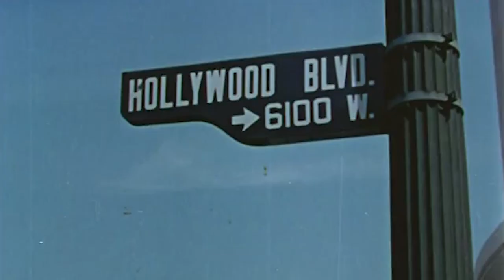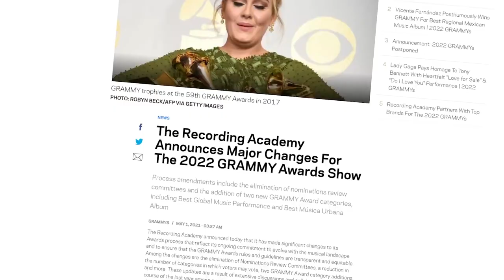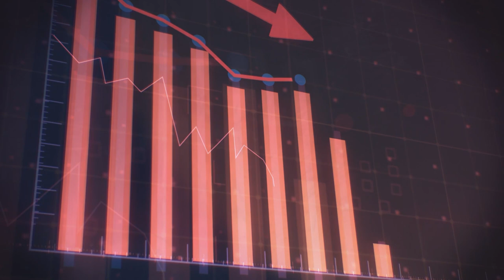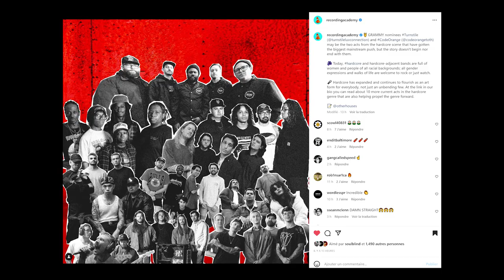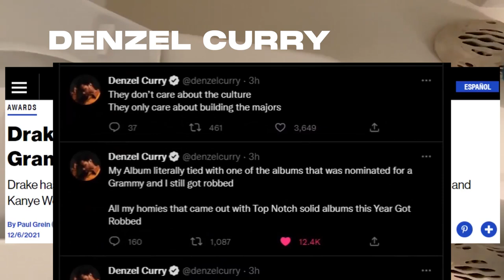Les GRAMMYs sont une blague...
Big up à SINCENOTHING, c'est eux qui ont imprimé les t-shirts

YOOOO! 🔥

PARLONS UN PETIT PEU DES GRAMMYS !

Si tu débarques sur cette chaîne, on y fait pas mal de choses:
- Des vidéos Timelline sur des groupes, ou d'autres vidéos sur des sujets bien précis dans le monde fantastique du Rock/Metal (╯°Д°)╯︵/(.□ . \)
- Des interviews d'artistes ou acteurs du milieu underground (en live sur TWITCH, puis rediffusé ici)
- Des projets musicaux, comme récemment une grosse mixtape (challenge, 2 mois pour composer, enregistrer, mixer & masteriser un album de 8 tracks, avec plus de 20 artistes différents & we did it! Tu peux check sur le lien ci dessous ou bien sur la chaîne directement!)

Et merci à toi d'avoir regardé cette vidéo!

0:00 Intro
0:20 C'est quoi les GRAMMYs ?
2:21 Ca sert à quoi ?
3:20 Le problème Turnstile
6:57 LE MERCHANDISING !